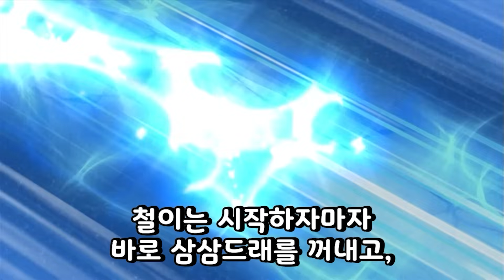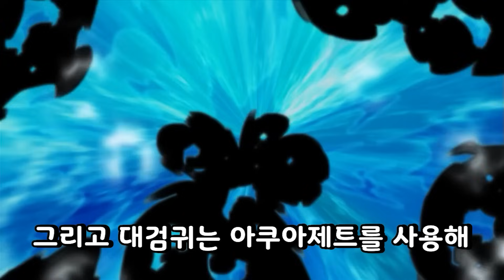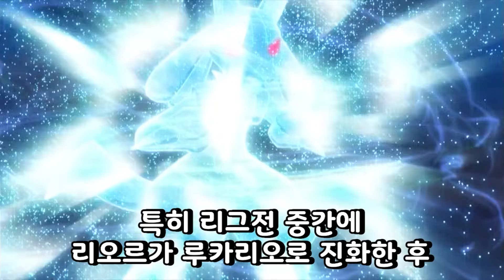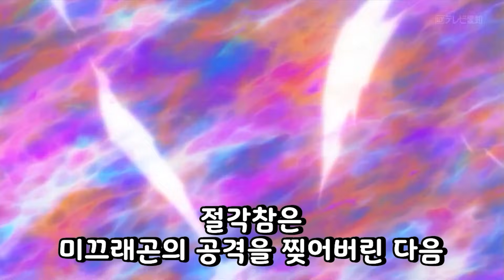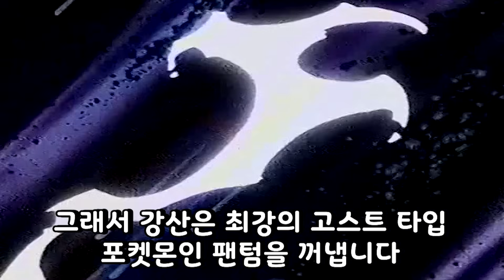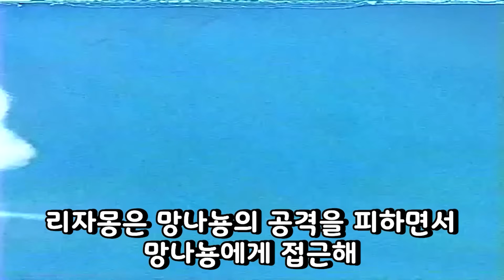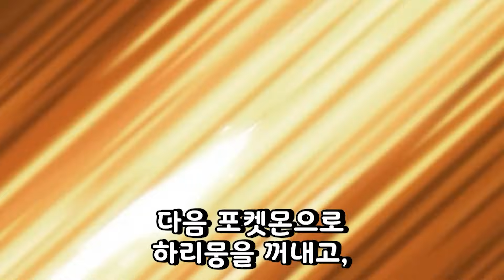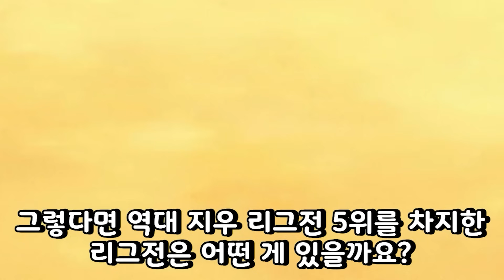역대 지우 리그전 TOP 9 (PART1) - [전자오랏맨]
이번 영상에서는 지우의 리그전에 대해 알아봤습니다.